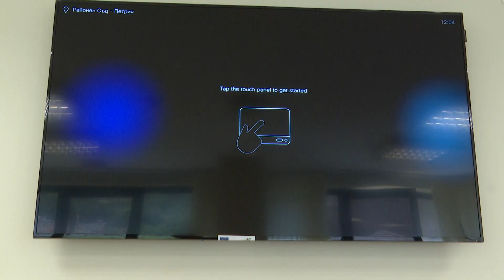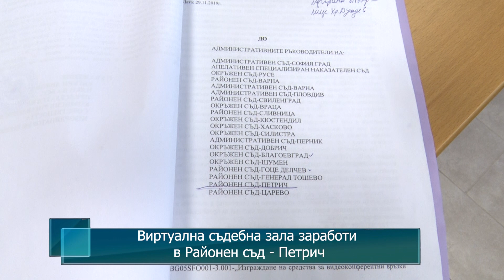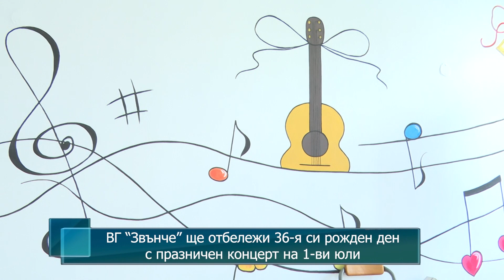Новини от Петрич и Сандански 22/06/2020 година